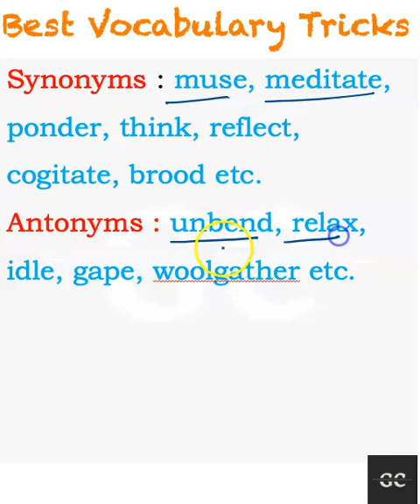Vocab tricks in hindi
Vocab tricks in hindi  for Different examinations like bank, ssc, cds, afcat, capf etc. Todays word is Ruminate.

This video contains:
1. Vocab tricks for ssc cgl.
2. vocab tricks for competitive exams
3. vocabulary tricks for competitive exams
4. vocabulary tricks for upcoming exams
5. vocabulary for afcat exam
5. vocabulary for cds exam